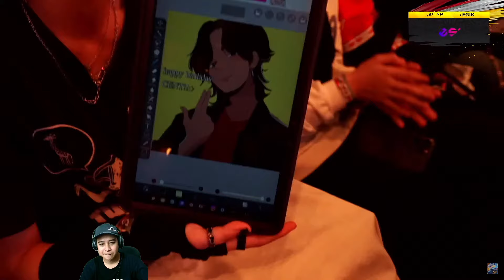MERINDING 😲 INTERVIEW SAMPAI NANGIS PERTAMA X DALAM SEJARAH !! SELANGOR RED GIANTS VS NINERS GAME 2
Sc: Mobile Legends Bang Bang